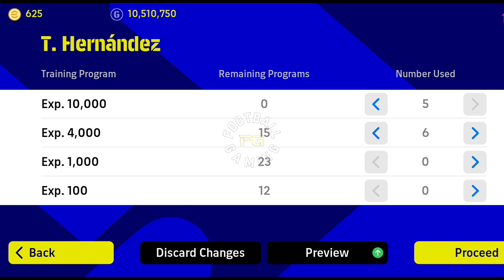98 Hernandez Max Level Training Efootball 2023 | How To Train Hernandez In Efootball 2023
Hernandez Max Level Training Efootball 2023 | How To Train Hernandez In Efootball 2023 Mobile

Hernandez max level training efootball 2023 mobile | How to level up Hernandez efootball 2023

Hernandez training efootball 2023
Italian league Hernandez training efootball 2023
how to train hernandez in efootball 2023
how to train hernandez Efootball 2023
efootball 2023
how to train hernandez in efootball 2023 mobile
how to max hernandez pes 2023 mobile
how to train hernandez to max level efootball 2023
how to level up hernandez efootball 2023 mobile
max level training hernandez efootball 2023 mobile
Hernandez max level training tutorial efootball 2023
Hernandez max rating efootball 2023 training
pes 2023 mobile new update
efootball 2023 how to level up players
Hernandez max rating efootball 2023
pes 2023 max level training hernandez
efotbalman
neymar training Efootball 2023
training efootball 23
neymar training efootball 23
neymar review efootball 2023
how to train neymar efootball 2023
how to level up a player in efootball 2023
Easy way to train a player to max level efootball 2023
neymar training guide efootball 2023
how to train a player to max level efootball 2023
how to train a player in efootball 2023 mobile
how to train a player to max level pes 2023
Training guide efootball 2023
how to get 100 team playstyle efootball 2022
how to get 100 team playstyle pes 2022 mobile
training guide efootball 2023 mobile
how to get 100 team playstyle in efootball 2022
how to train player to max level pes 2022
how to level up a player pes 2023
how to train a player in pes 2023
how to use progression points in efootball 2023
how to get 100 team playstyle pes 2022
efootball 2023 how to get 100 team playstyle
how to get 100 team playstyle pes 2023
pes 2023 how to get 100 team playstyle
how to get maximum team playstyle pes 2023
how to get 100 team playstyle efootball 2023
how to get maximum team playstyle efootball 2023
how to max hernandez efootball 2023
efootball 2023 progression point
efootball 2023 player level up
Training guide pes 2023 mobile
training guide pes 2023
Efootball pes 2023
Efootball 2023
Pes 2023

How To Train Casemiro in efootball 2023 Mobile